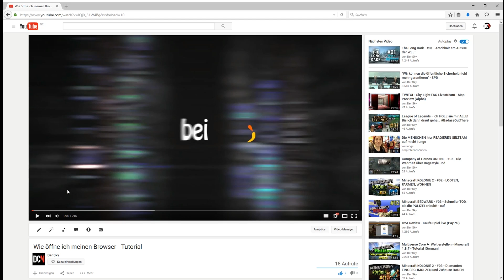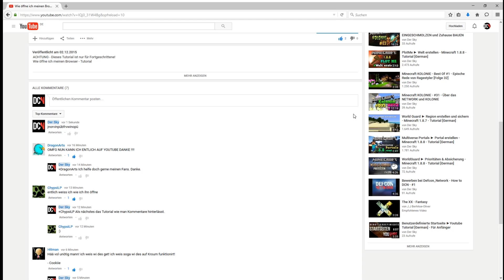TAG 3 - Wie poste ich einen Kommentar - Tutorial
Tag 3! des Adventskalenders von Sky's Memoiren.
Wie verfasse ich einen Youtube Kommentar, wer bis jetzt noch rumgetüfftelt hat, kann sich zurücklehnen und es in 1 Minute lernen.
Im Mad Guys. xD

ACHTUNG - Dieses Tutorial ist nur für Fortgeschrittene!
Natürlich nur ne vearsche! Für die Klugschisser.

“Heatwave”
by “Curious Kontrol"
Music used with permission from Position Music!

Viel Spaß!